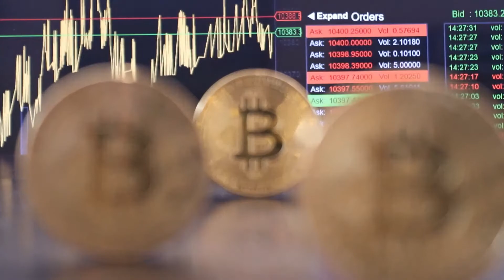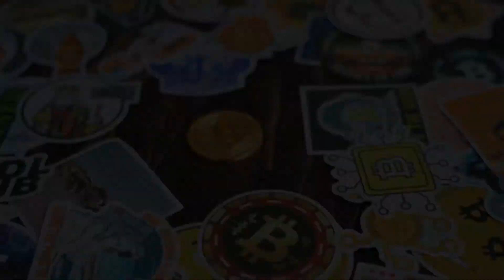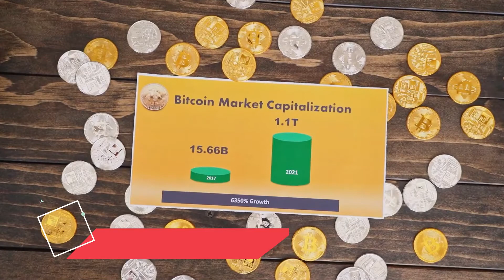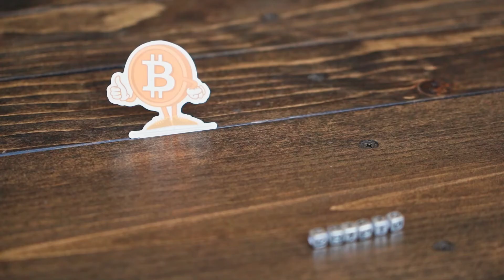Taktik Trading Cryptocurrency yang Harus Anda Coba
▶️ Lihat Selengkapnya Disini
👉 Kesabaran dan disiplin merupakan dua hal penting yang amat diperlukan ketika melakukan aktivitas trading cryptocurrency. Konsistensi dalam merencanakan investasi keuangan Anda disini amat diperlukan. Berikut empat taktik yang dapat Anda aplikasikan bagaimana cara trading crypto.

Produk Pelengkap untuk Bisnis Online Anda, produk digital yang bisa mendongkrak bisnis Anda, Investasikan Uang Anda untuk Belanja Produk di DENJAYA.COM

✅ DENJAYA.COM

cryptocurrency,luno,bitcoin,trading,forex,jsxpro,trader,review,astronacci,ellen may,saham,reksadana,new normal,cara trading,cara trading bitcoin di luno,cara trading bitcoin,luno bitco,andy senjaya kripto,andy senjaya crypto,trading crypto 2021,trading ethereum 2021,cara trading crypto 2021 indonesia,analisis ethereum 2021,cara trading crypto untuk pemula 2021,belajar trading crypto untuk pemula,andy senjaya cryptocurrency,cryptocurrency indonesia 2021,profit besar dari crypto,cara trading crypto yang benar,cara trading crypto harian,cara profit 848% dalam 1 malam,cara profit trading crypto 2021,cara trading binance,kelas trading sks